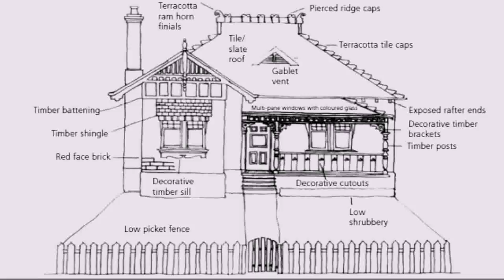Australian House Architecture Styles (see description) (see description)